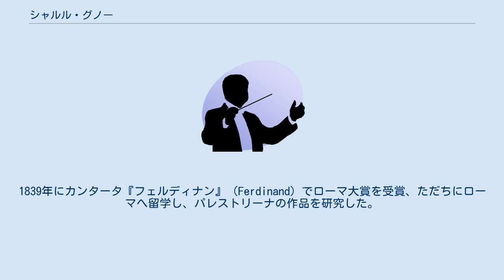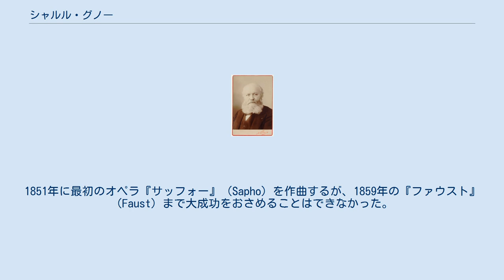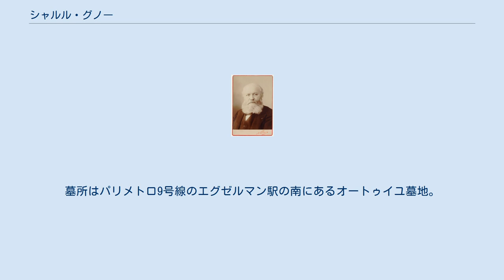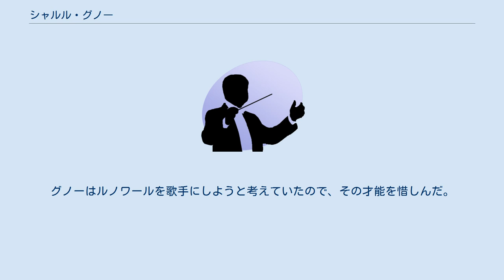シャルル・グノー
シャルル・フランソワ・グノー（フランス語: Charles François Gounod、1818年6月17日 - 1893年10月18日）は、フランスの作曲家。
 ゲーテの『ファウスト』第1部に基づく同名のオペラで知られるほか、バチカンの実質的な国歌である『賛歌と教皇の行進曲』を作曲したことでも知られている。
「フランス近代歌曲の父」とも呼ばれ、美しい旋律、色彩感に満ちたハーモニーを伴った優雅でやさしい音楽は今日も広く愛されている。
 パリ生まれ。
母はピアニスト、父は設計士であった。
母親にピアノの手ほどきを受けて楽才を開花させ、パリ音楽院に入学してオペラ作曲家フロマンタル・アレヴィに師事した。
1839年にカンタータ『フェルディナン』（Ferdinand）でローマ大賞を受賞、ただちにローマへ留学し、パレストリーナの作品を研究した。
 2年間のローマ留学の後、ウィーン、ベルリン、ライプツィヒ等を経由して、1843年にパリに戻り、サン・トゥスタッシュ教会の聖歌隊楽長兼教会オルガニストとなった。
1851年に最初のオペラ『サッフォー』（Sapho）を作曲するが、1859年の『ファウスト』（Faust）まで大成功をおさめることはできなかった。
この作品は今日でも最も有名なグノー作品であるが、シェイクスピア原作のオペラ『ロメオとジュリエット』（1867年初演）もまた定期的に上演・録音がなされている。
 1870年から1875年まで、グノーは戦乱を避けてイングランドに過ごし、のちの王立合唱協会（ロイヤル・コーラル・ソサエティ）の首席指揮者を務めた。
この頃から、グノー作品の多くが実質的に声楽曲や合唱曲となった。
 グノーは後半生において主に宗教曲を手掛けているが、中でもバッハの『平均律クラヴィーア曲集』第1巻第1曲の前奏曲に旋律をかぶせた『アヴェ・マリア』は有名であり、『グノーのアヴェ・マリア』と称されている。
 管弦楽曲『操り人形の葬送行進曲』は、アルフレッド・ヒッチコックのテレビシリーズ『ヒッチコック劇場』でテーマ音楽に用いられて有名になった。
 2つの交響曲はハイドンやモーツァルトらの作品を熟知した上で作曲されている。
この2曲は17歳のビゼーが交響曲ハ長調を作曲する上でも手本となった。
 1893年、パリ郊外のサン＝クルーで死去。
墓所はパリメトロ9号線のエグゼルマン駅の南にあるオートゥイユ墓地。
 グノーが楽長を務めていたサン・トゥスタッシュ教会の聖歌隊に、後に画家として著名になるピエール＝オーギュスト・ルノワールが、1850年頃から数年間所属していたことがある。
グノーはルノワールに声楽を教え、ルノワールの歌手としての才能を高く評価していた。
そのため、グノーはルノワールの両親にルノワールをオペラ座の合唱団に入れることを提案したが、断られた。
グノーはルノワールを歌手にしようと考えていたので、その才能を惜しんだ。